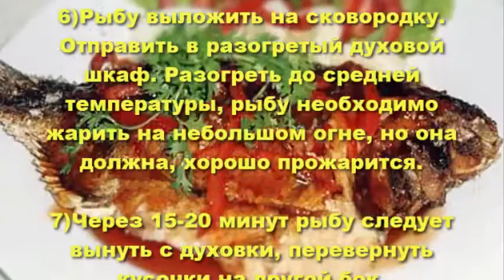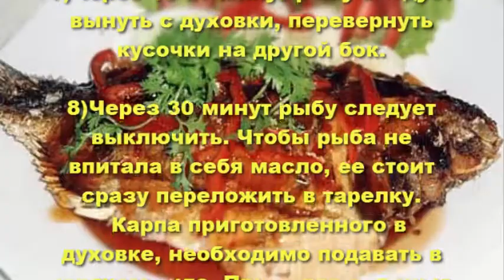Запеченный карп в духовке с чесноком.Карп в духовке в сметане.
Запеченный карп в духовке с чесноком-вкуснейшее нежное рыбное блюдо.Рецепт приготовления карпа  с чесноком в духовке очень прост.После запекания карпа в духовке,
получается очень сочная и ароматная рыба.карп запеченный в духовке  с чесноком в сметане порадует вас и ваших близких.
ИНГРИДИЕНТЫ:
рыба карп - 1 шт., примерно 300 г;
сливочное масло - 3 ст.ложки;
сметана 15-20% - 3 ст.ложки;

1)Карпа нужно очистить от чешуи, вымыть, убрать внутренности, снова вымыть. Положить на тарелку и обсушить.
2)Очистить чеснок, натереть его на терке или измельчить в чеснокодавке.
3)Разрезать тушку рыбы на не большие кусочки. Натереть чесночной массой кусочки.
4)Сделать соус: смешать сметану и соль, перемешать, в полученную массу выложить кусочки рыбы, дать постоять 5 минут.
5)На сковородку налить подсолнечное масло.
6)Рыбу выложить на сковородку. Отправить в разогретый духовой шкаф. Разогреть до средней температуры, рыбу необходимо жарить на небольшом огне, но она должна, хорошо прожарится.
7)Через 15-20 минут рыбу следует вынуть с духовки, перевернуть кусочки на другой бок.
8)Через 30 минут рыбу следует выключить. Чтобы рыба не впитала в себя масло, ее стоит сразу переложить в тарелку.
  Карпа приготовленного в духовке, необходимо подавать в горячем виде. Присыпав зеленью петрушки и укропа.